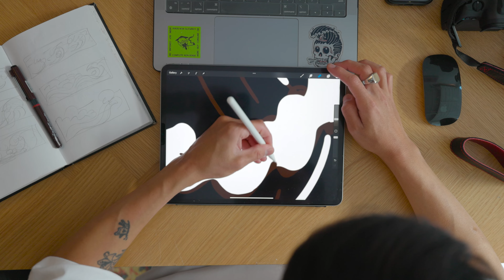Lucky Straps | Creating our Limited Edition EOS R5 Mark II Camera Strap with Kentaro Yoshida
In celebration of the launch of the new EOS R5 Mark II, Canon, in collaboration with Lucky Straps and artist Kentaro Yoshida, have designed an exclusive, limited edition camera strap

proudly embossed with a custom, Japanese inspired artwork. The strap itself is crafted in Australia from genuine leather and is a limited production-run for those who pre-order the new Canon EOS R5 Mark II.